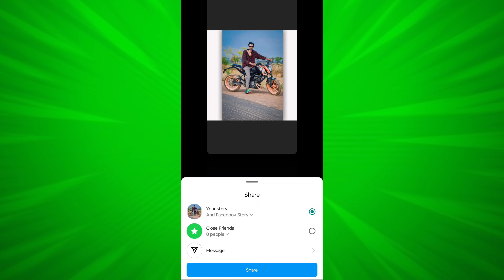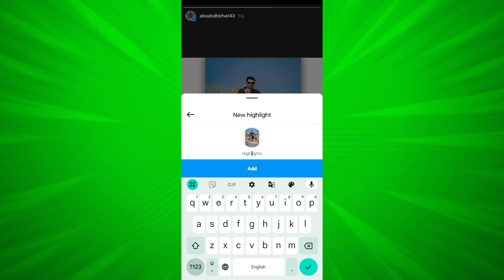😱Instagram पर Highlights कैसे लगाएं । Instagram par highlight kaise lagaye 2024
instagram par highlight kaise lagaye
instagram par highlight kaise lagaye bina story ke
instagram par highlight kaise lagaye 2024
instagram par highlight kaise lagaye new update instagram par highlight kaise lagaye photo
instagram par highlight kaise lagaye name
instagram par highlight kaise lagaye hamesha ke liye insta par highlight kaise lagaye
instagram par highlight story kaise lagaye
instagram par new highlight kaise lagaye